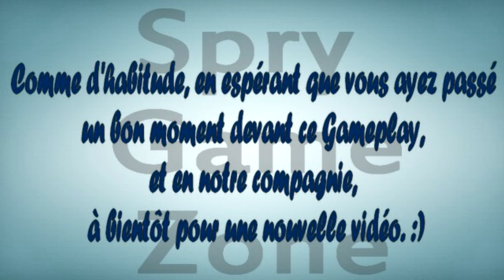BO2 : Massacre en mode Joueur Banal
► Salut à toutes et tous, voici un petit massacre sur la map Nuketown 2025 (Black Ops 2). Dans cette vidéo, Tomy vous donnera quelques conseils pour réaliser des carnages sans être forcément un très bon joueur. En espérant que ça vous aidera et vous plaira.

► Dans une prochaine vidéo vous découvrirez plusieurs infos sur GTA V, suivies de plusieurs vidéos que ce soit sur Ghost ou Black Ops 2.

Je vous invite aussi à jeter un coup d'œil aux différentes catégories de vidéos disponibles sur notre CHAINE, ainsi que de nos suivre sur Facebook ou sur Twitter